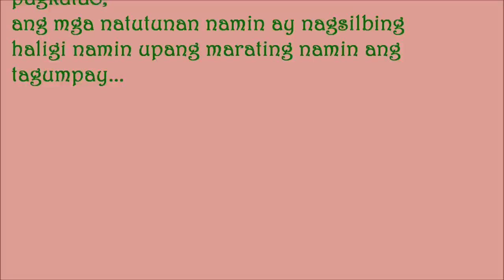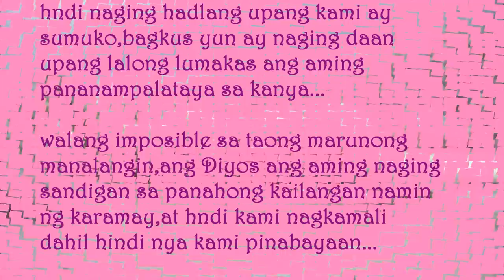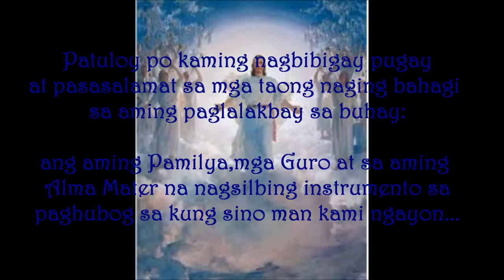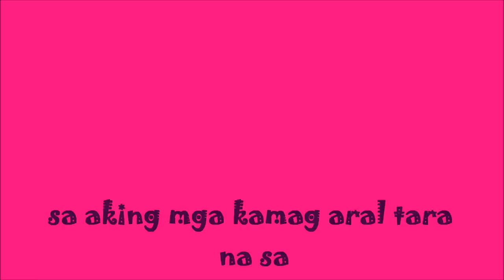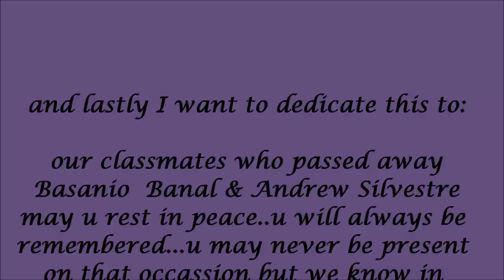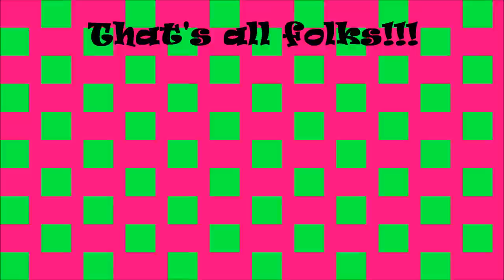D.H.V.C.A.T BATCH 1992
remembering our h.s days